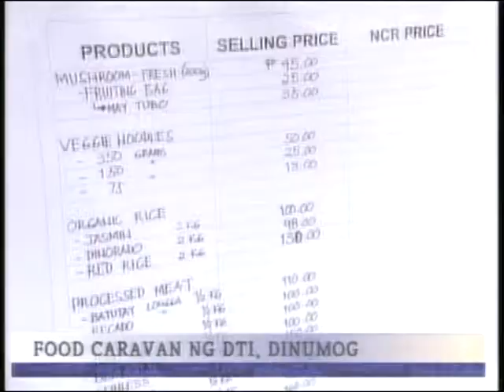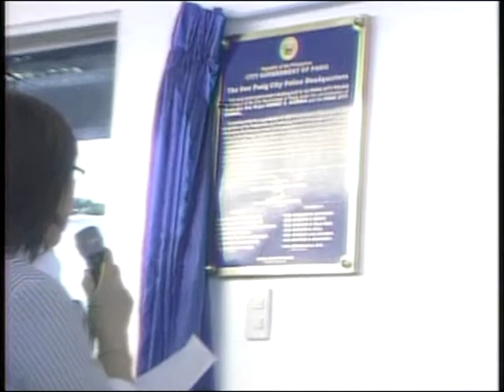IBC 13 EXPRESS BALITA AUGUST 14,2009 3RD CUT